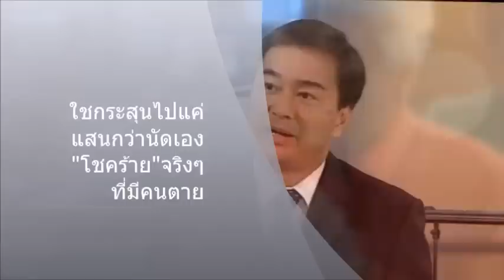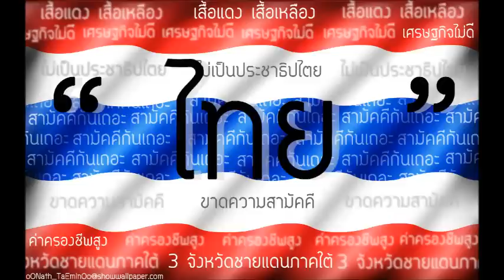อภัย หินเหล็กไฟ by โอ๋ BISON.mp4